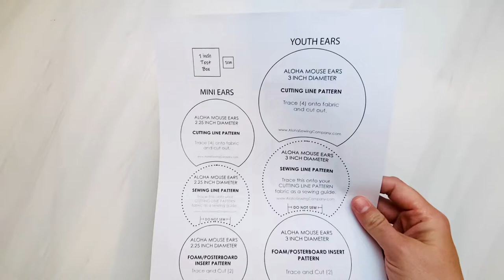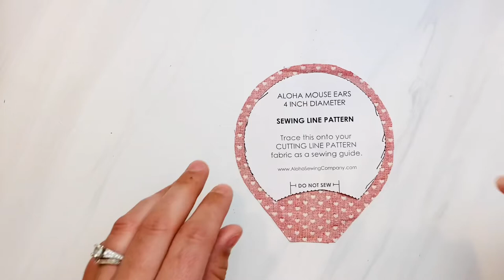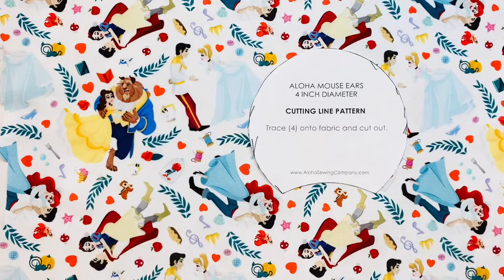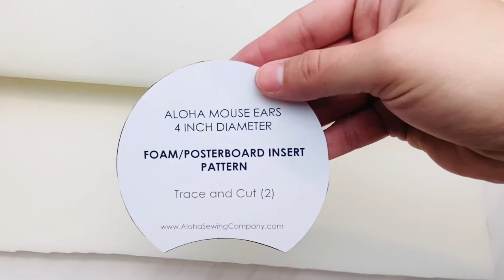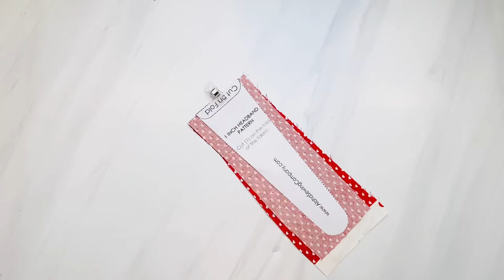DIY Make the BEST Mouse Ears Ever for baby, kids and adults! Printable Pattern Templates Included!